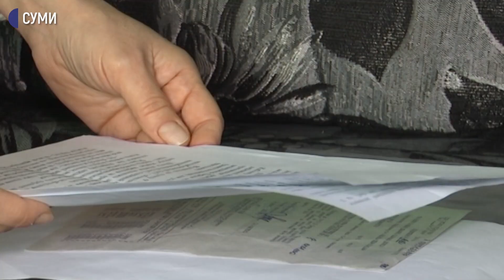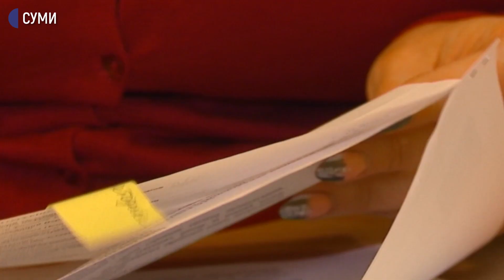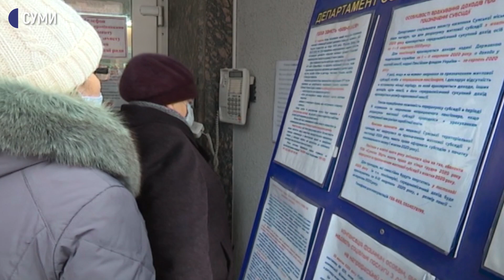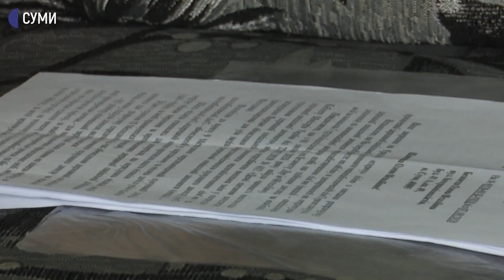У Сумах мати, яка доглядає прикуту до візку дорослу доньку не змогла отримати соцдопомогу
У Сумах мати, яка доглядає прикуту до візку дорослу доньку (має інвалідність з дитинства) не змогла отримати допомогу як малозабезпечена родина через зміни в законодавстві. 1 липня цього року набрала чинності нова постанова уряду – за нею, у родини достатньо коштів для життя. Ми звернулися з запитом до Міністерства соціальної політики України з запитом: чому віртуальний дохід прирівняний до реального згідно постанови Кабінету міністрів України від 22 липня 2020 р. № 632?